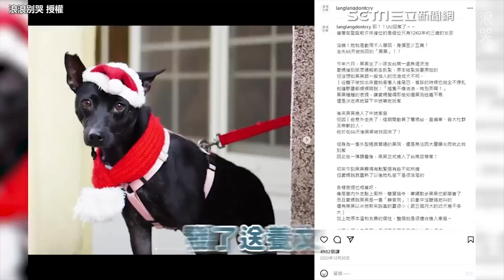平凡黑狗走失66天被找回卻0人認養 他們暖拍片為狗狗找到溫暖的家｜三立娛樂星聞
浪浪別哭 授權